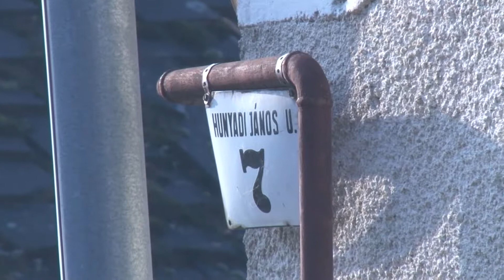Minket Érdekel – Közéleti magazin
A késő őszi városkarbantartási munkákról Kozma Henrik alpolgármestert kérdeztük.